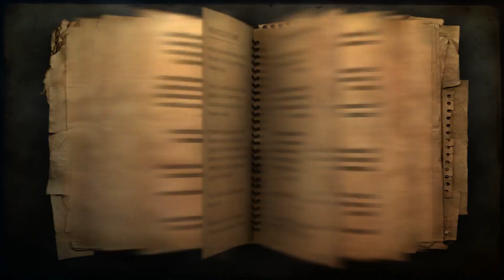Far Cry 2 Better Quality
Riveslide map review